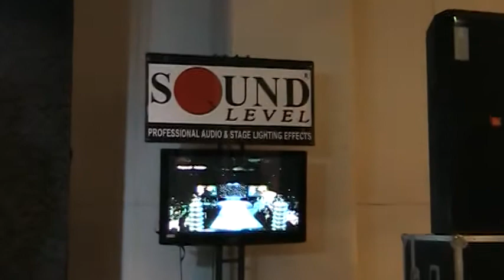When you say nothing at all (sung by Daryl Dale Guevarra)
Before I Do Bridal fair - Day 2
SM Mega Trade Hall 3